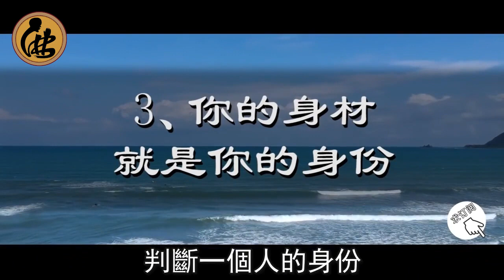你這輩子能不能成為人上人，照照鏡子就知道了，真的很準|面相|風水|佛說